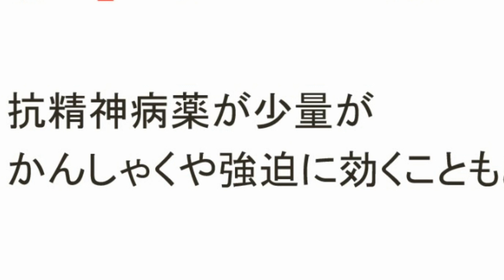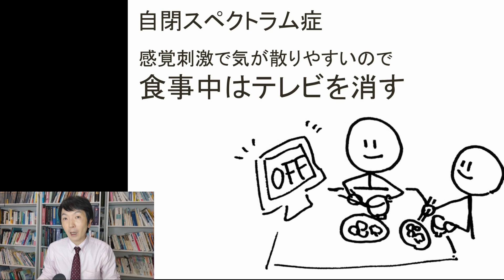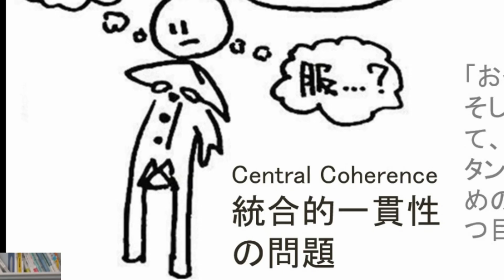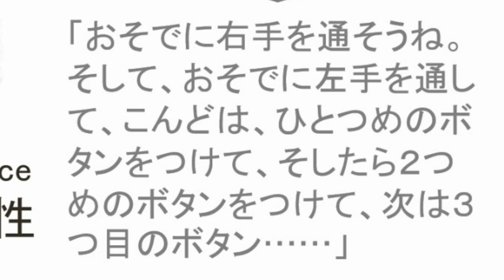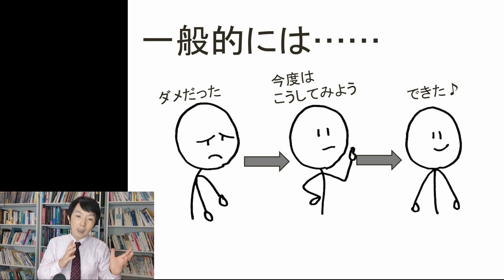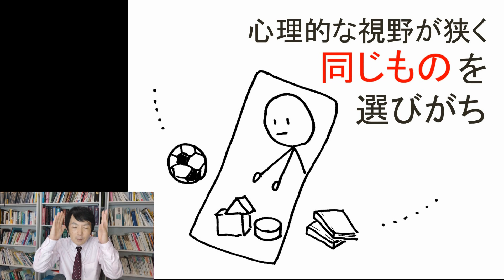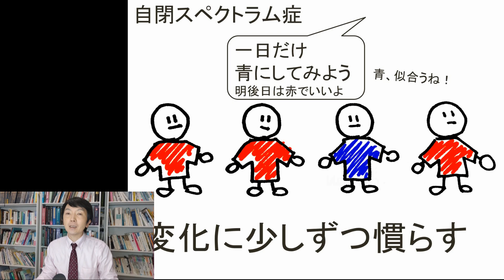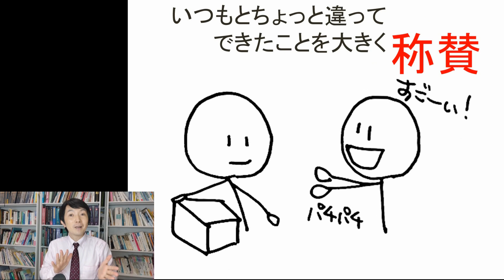自閉スペクトラム症の子への対応［臨床］発達障害の代表格 精神科・精神医学のWeb講義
自閉スペクトラム症の子にどう対応すべきかを精神科医が解説した精神医学のWeb講義。

『精神診療プラチナマニュアル』
『精神科診断戦略: モリソン先生のDSM-5徹底攻略case130』